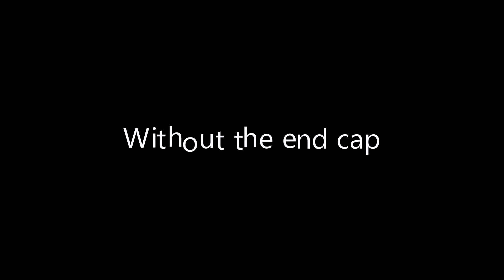Exhaust mod on can-am 1000cc 2013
Removed the end cap on a original exhaust system,but have the flamearrestor still in it.